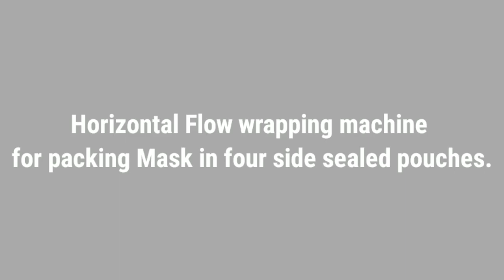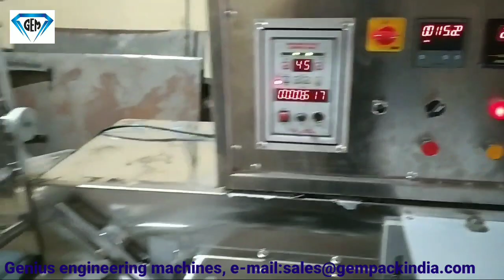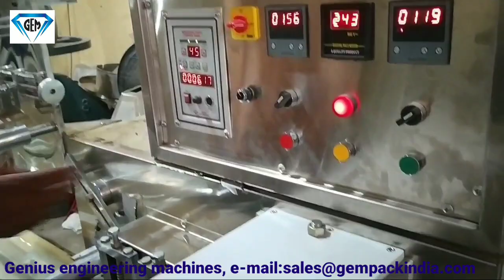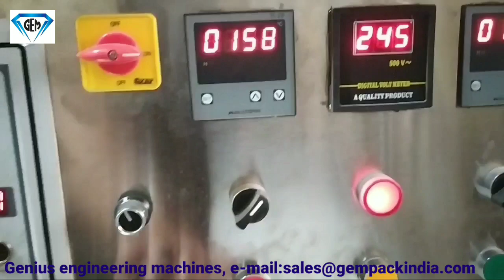FACE MASK WRAPPING MACHINE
Horizontal Mask wrapping machine
Production speed: Approx 50 to 60 pouches per min.
Machine dimension: 12 ft x 5.5 ft x 5 ft ( L x W x H)
Net weight: approx 350kg

Genius engineering machines
Plot no. 2, 16/5, Karkhanabagh, old faridabad-121002 (Haryana)